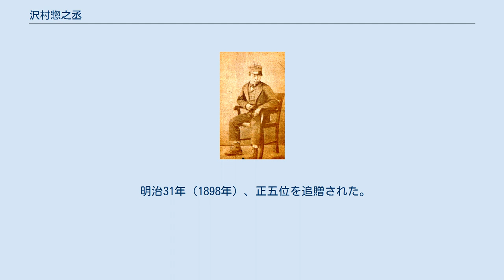沢村惣之丞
沢村 惣之丞（さわむら そうのじょう、天保14年（1843年） - 慶応4年1月25日（1868年2月18日））は、幕末の土佐の人物。
別名に沢村延世・前河内愛之助・関雄之助などがある。
 土佐国土佐郡潮江村（現高知県高知市）の浪人の子として生まれる。
間崎哲馬に師事し、学問を学ぶ。
その後土佐勤王党に加入した。
 文久2年（1862年）に吉村虎太郎と共に土佐藩を脱藩する。
武市半平太への現状報告のため一時帰国するが、その後坂本龍馬らと再び脱藩している。
勝海舟の門下生となり、海援隊に属す。
 慶応3年（1867年）には坂本龍馬暗殺（近江屋事件）の容疑者であった三浦休太郎の暗殺計画に参加するが、失敗に終わった（天満屋事件）。
 翌年には維新の混乱から無人状態となった長崎奉行所に、沢村ら海援隊の人間が中心となって入居し、長崎の町を警備した。
しかし1月14日の警備中、薩摩藩士・川端平助を誤殺してしまう。
沢村は薩摩藩との軋轢を恐れ、海援隊本部で、薩摩藩関係者の制止にもかかわらず割腹した。
享年26。